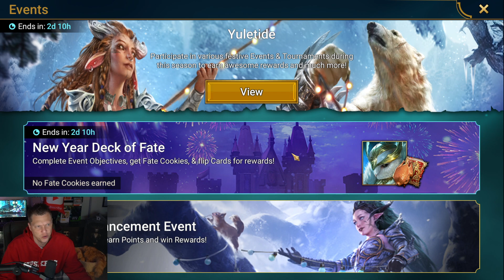Should we do this or is it BAIT? | RAID Shadow Legends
RAID Shadow Legends discussion about the champion training event that features a soul for Tormin the Cold.